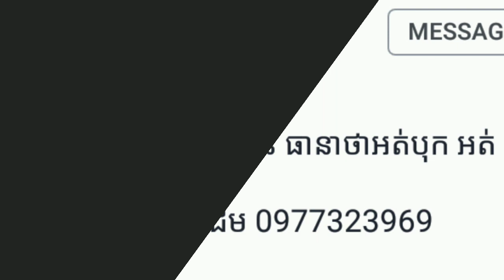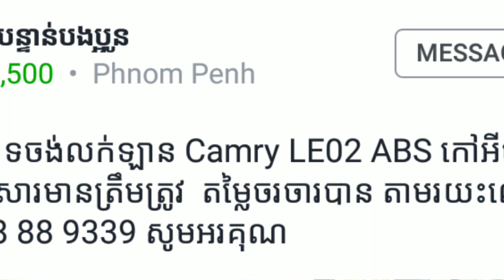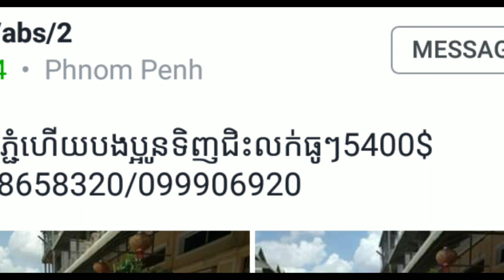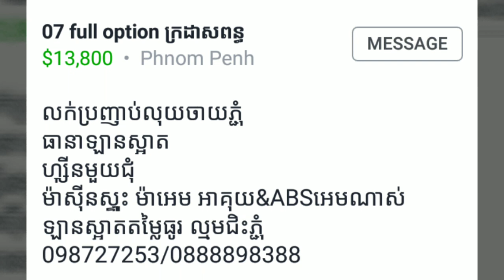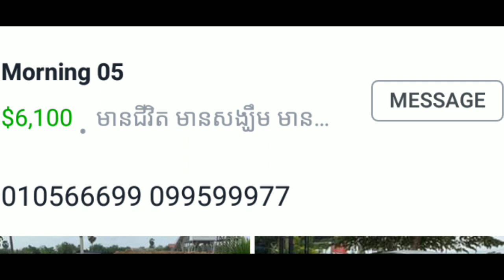CAR4U TOYOTA Camry xle full documents good condition by Meanith CAMBODIA